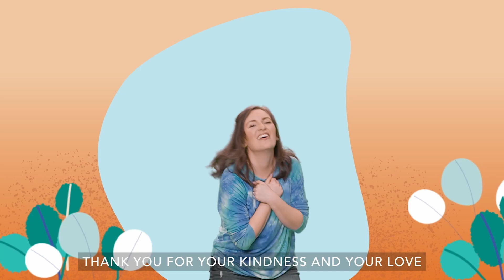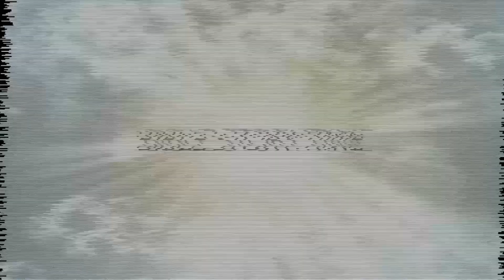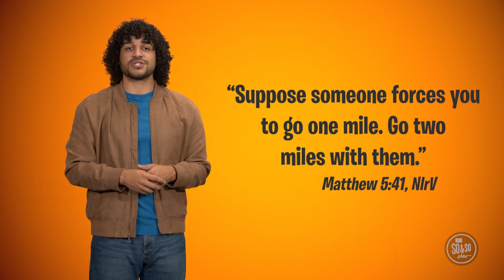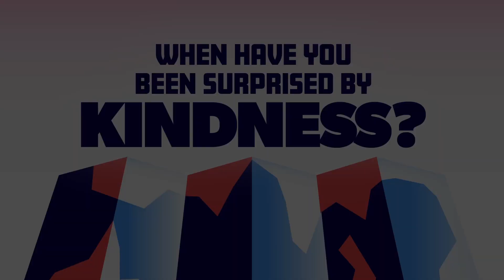Impact Pittsburgh I Impact Kids Elementary Services 02.18.24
How nice is too nice? Jesus teaches us in Matthew 5:41 that we are to go the extra mile for people.